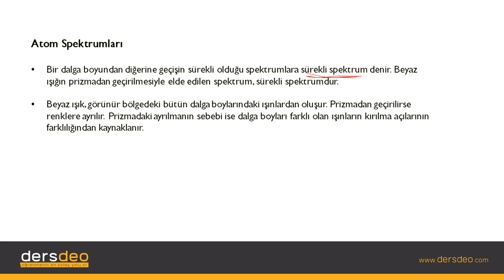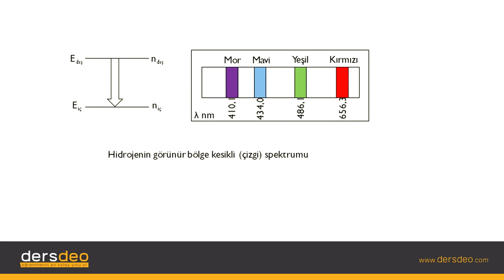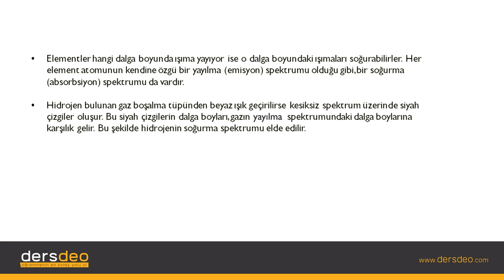Kimya, Atom ve Yapısı, Atom Spektrumları #11